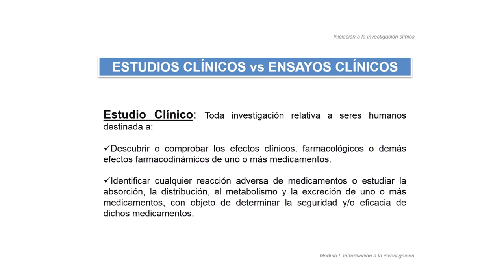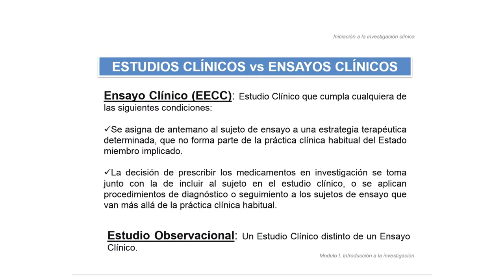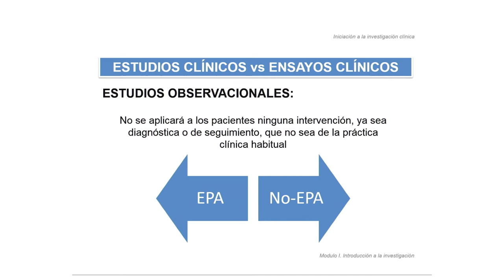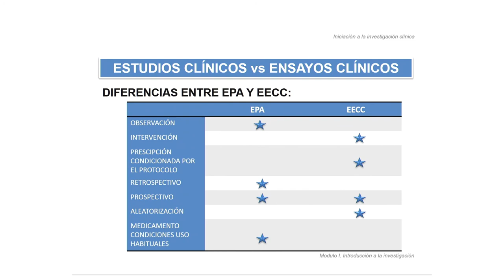1.2 Estudios clínicos vs. ensayos clínicos